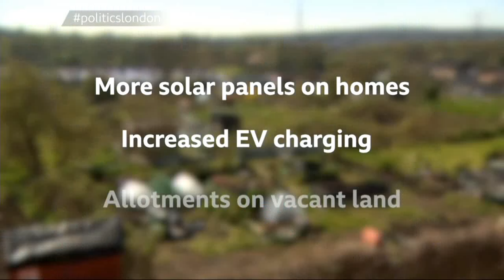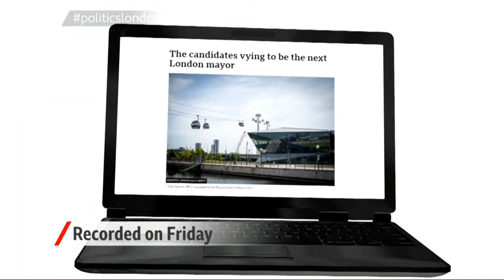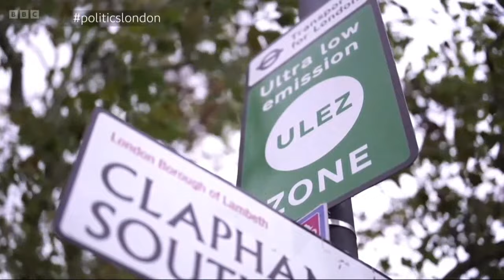BBC - London Politics Live - London Mayoral Election 2024 (heavily biased) - 14th April 2024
A fairly heavily biased coverage (and definitely not impartial) from the BBC about the London Mayoral Election 2024 for anyone who has missed it.

Let's see what everyone else thinks.